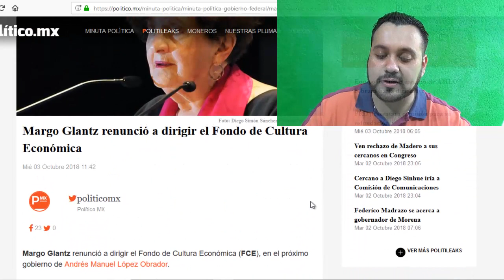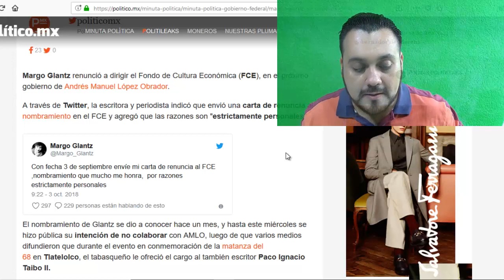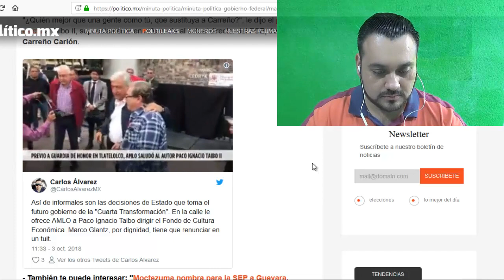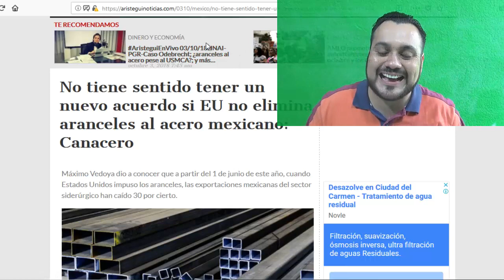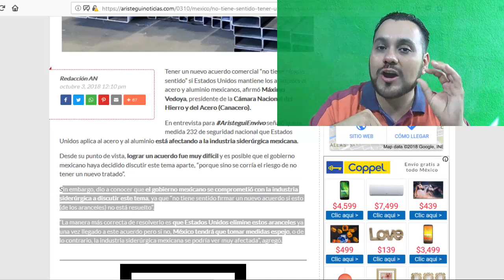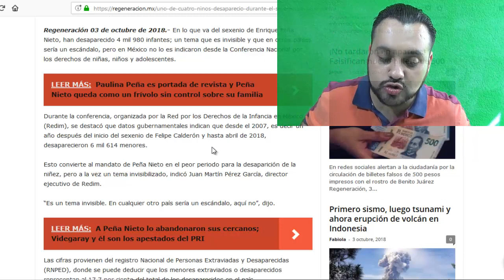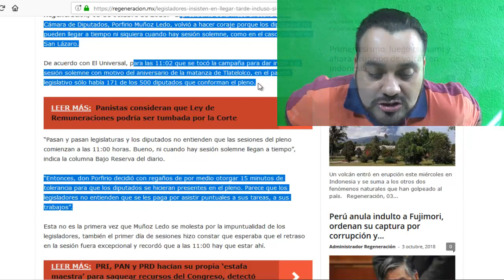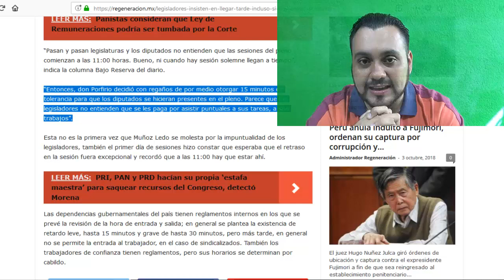¡ AMLO EN PROBLEMAS ! LE PONEN UN CUATRO - ESTADISTICA POLITICA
AMIG@S, EN ESTA OCASIÓN EL PRESIDENTE ELECTO ANDRÉS MANUEL LÓPEZ OBRADOR SE VE ACORRALADO, PORQUE EL DÍA DE AYER EN LA PLAZA DE LAS TRES CULTURA EN TLATELOLCO, POR CONMEMORACIÓN DEL 50 ANIVERSARIO DE LA MATANZA DEL MOVIMIENTO ESTUDIANTIL DE 1968; A LA SALIDA SE ACERCA AMLO A FRANCISCO IGNACIO TAIBO SEGUNDO Y LE DICE AL OÍDO QUE LE QUIERE OFRECER EL FONDO DE CULTURA ECONÓMICA.
MIENTRAS TANTO ESTE PUESTO YA LO HABÍA OFRECIDO A MARGO GLANTZ, DONDE EN COMPAÑÍA DE ELLA MISMA ÉL MISMO LO ANUNCIO A LOS MEDIOS. ANTE ESTA SITUACIÓN MARGO GLANTZ DECIDE EMITIR UN TUIT DICIENDO QUE RECHAZA DICHO PUESTO.
¿QUE ES LO QUE SUCEDIÓ? ¿SERA QUE AMLO OFRECIÓ EL MISMO PUESTO A 2 PERSONAS DIFERENTES?

EL ACUERDO ENTRE MÉXICO, ESTADOS UNIDOS Y CANADA YA SE LLEVO A CABO. SIN EMBARGO DENTRO DE ESTE ACUERDO NO SE CONTEMPLO A LA INDUSTRIA METALÚRGICA Y DEL ACERO, ASEVERO HOY MÁXIMO VEDOYA, PRESIDENTE DE LA CÁMARA NACIONAL DEL HIERRO Y DEL ACERO.
¿QUE VA A SUCEDER CON LOS PRODUCTORES DE ACERO DE MÉXICO, A LOS CUALES SUS GANANCIAS HAN CAÍDO EN UN 30% POR LA IMPOSICIÓN DE LOS ARANCELES EN LA EXPORTACIÓN DE ACERO?

EL SEXENIO DE PEÑA NIETO VA A QUEDAR REGISTRADO COMO UNO DE LOS MAS INSEGUROS, YA QUE SEGÚN DATOS DEL REGISTRO NACIONAL DE PERSONAS EXTRAVIADAS Y DESAPARECIDAS (RNPED), 1 DE CADA 4 NIÑOS DESPARECEN EN MÉXICO.

EL PRESIDENTE DE LA MESA DIRECTIVA DE LA CÁMARA DE DIPUTADOS, PORFIRIO MUÑOZ LEDO, HIZO CORAJES EL DÍA DE HOY EN LA CÁMARA DEL CONGRESO, DEBIDO A QUE LOS LEGISLADORES NO LLEGAN TEMPRANO A LA SESIÓN, SON MUY IMPUNTUALES Y ESO QUE ENTRAN A TRABAJAR A LAS 11:00 AM.